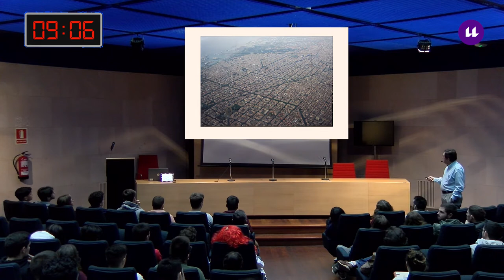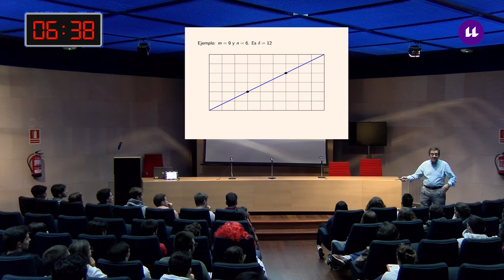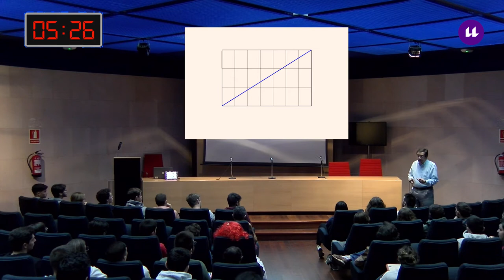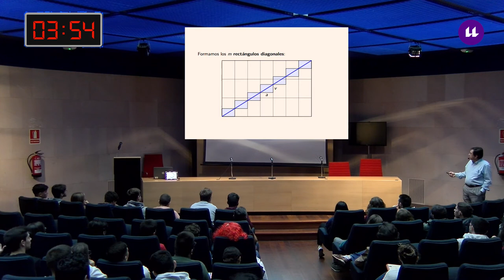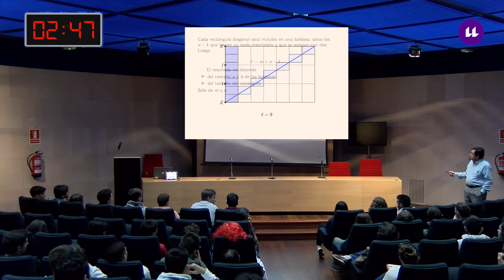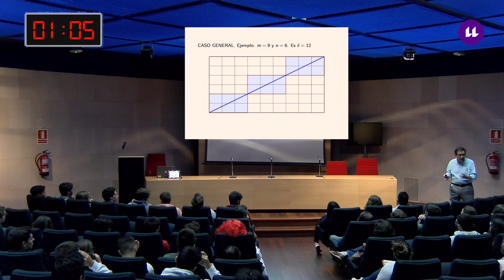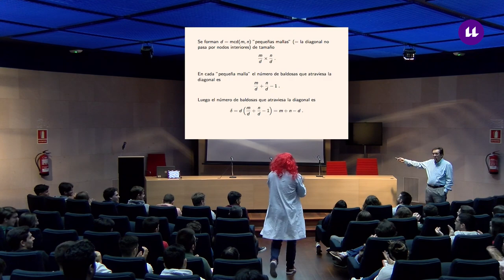Paseo por la diagonal - Fisquito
Un Fisquito de Matemáticas. Novena Temporada: Antonio Martinón Cejas , 07/11/2019, Aula
 Magna de Matemáticas y Física de la ULL